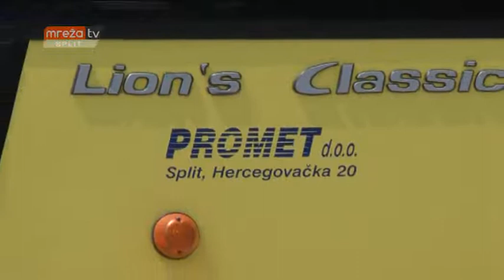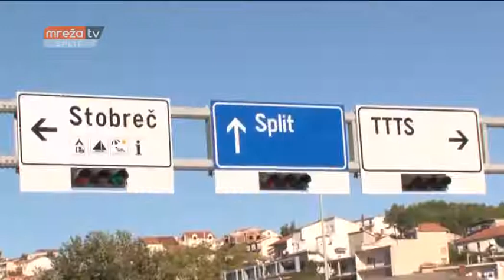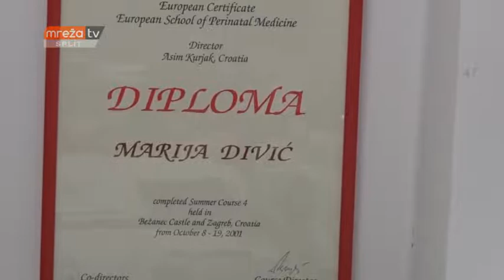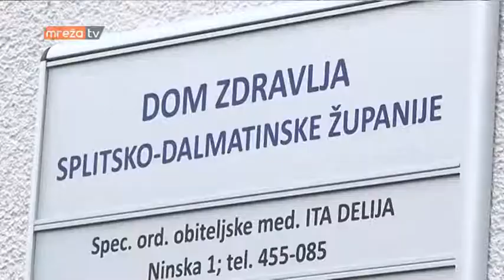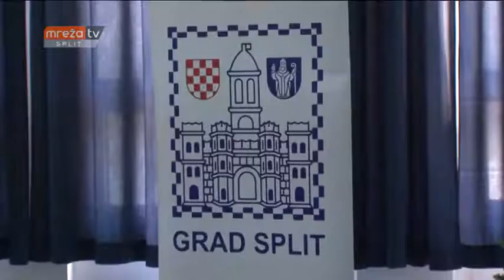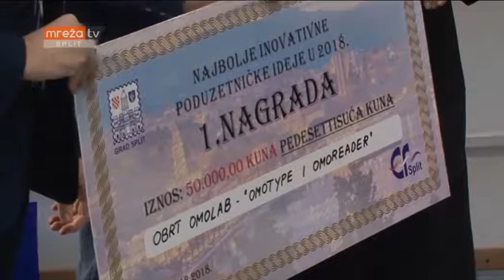VIJESTI ST 19.12.2018.